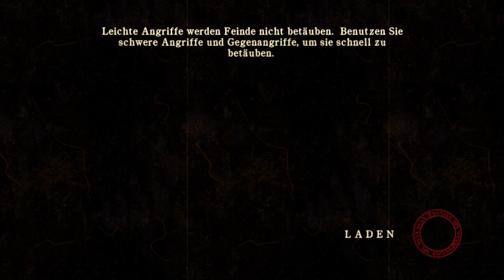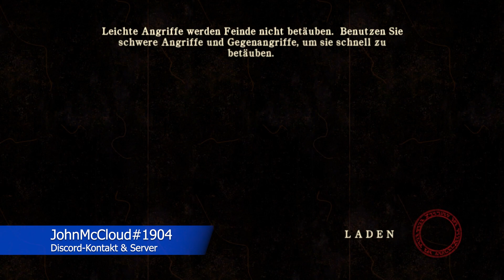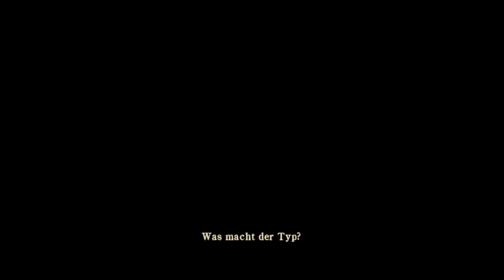Silent Hill Homecoming #003 - Die Suche beginnt [Deutsch/German Lets Play]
Part #003
Irgendwas stimmt zuhause nicht und unser Bruder ist auch verschwunden. Also beginnen wir mit der Suche...